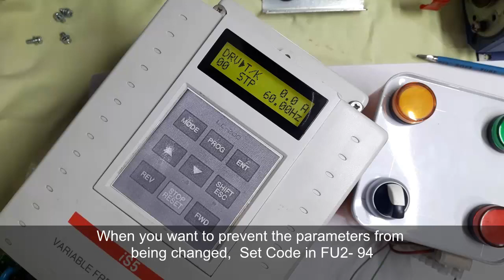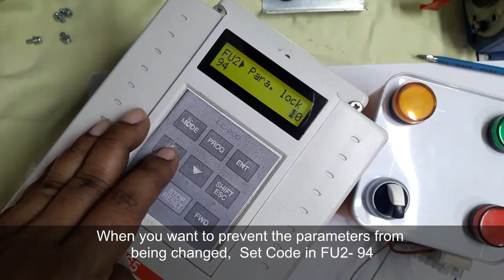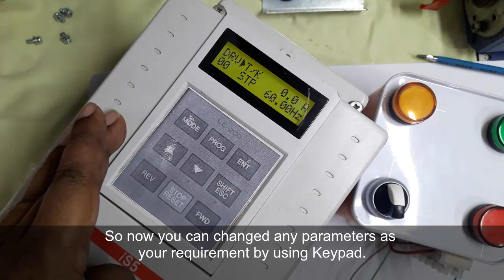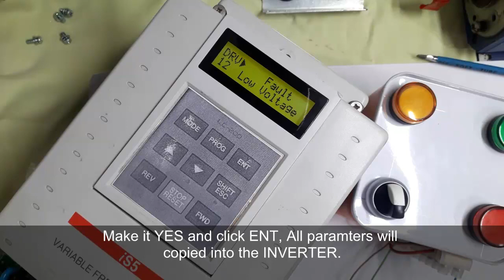Parameter Write Protection of LS iS5 Inverter and Parameter Write from Keypad to drive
ℙ𝕒𝕣𝕒𝕞𝕖𝕥𝕖𝕣 𝕎𝕣𝕚𝕥𝕖 ℙ𝕣𝕠𝕥𝕖𝕔𝕥𝕚𝕠𝕟 𝕠𝕗 𝕃𝕊 𝕚𝕊𝟝 𝕀𝕟𝕧𝕖𝕣𝕥𝕖𝕣 𝕒𝕟𝕕 ℙ𝕒𝕣𝕒𝕞𝕖𝕥𝕖𝕣 𝕎𝕣𝕚𝕥𝕖 𝕗𝕣𝕠𝕞 𝕂𝕖𝕪𝕡𝕒𝕕 𝕥𝕠 𝕀𝕟𝕧𝕖𝕣𝕥𝕖𝕣

How to change Acceleration time of a LS or LG inverter? LS Inverter Programming | LS inverter